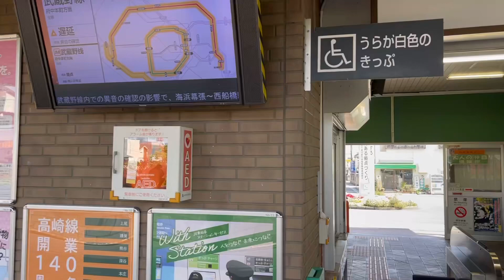高崎線 神保原駅の風景